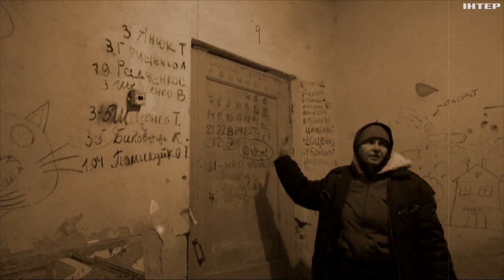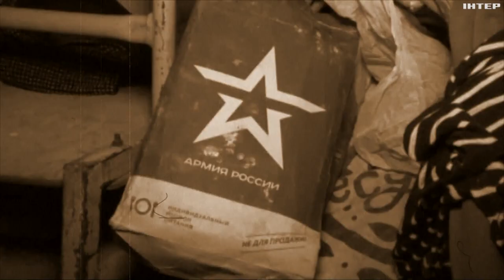"Моя історія": Ольга Сумська про свою діяльність під час війни